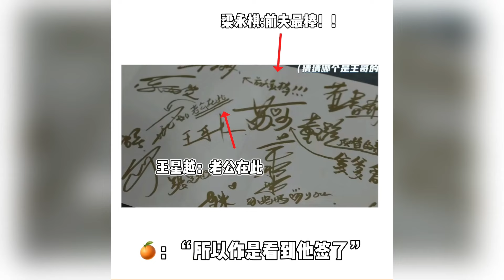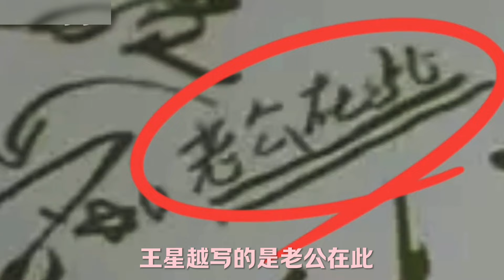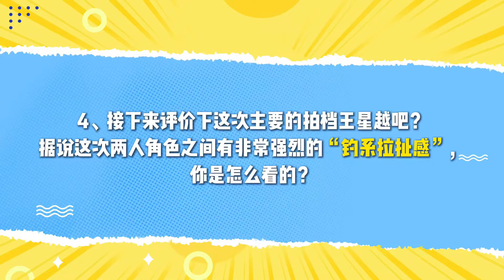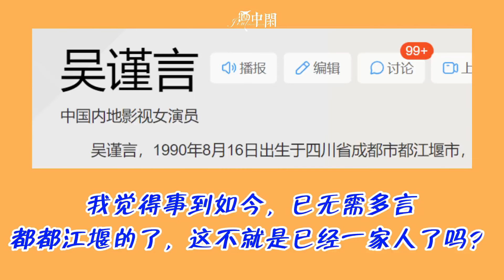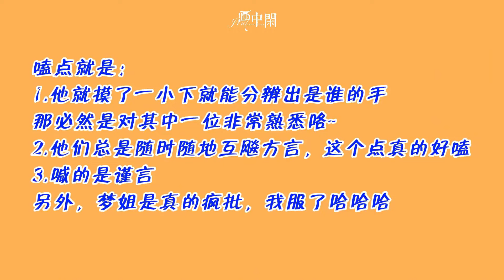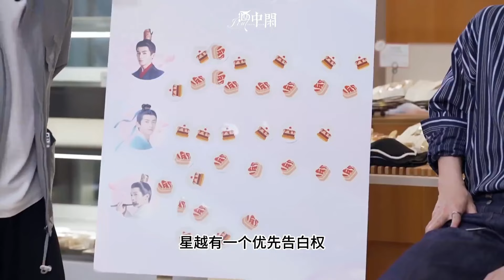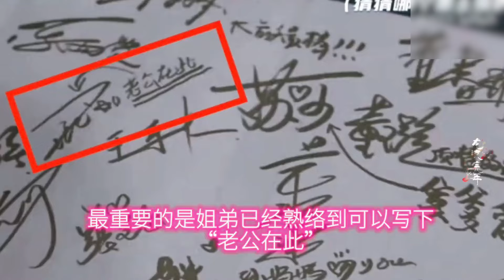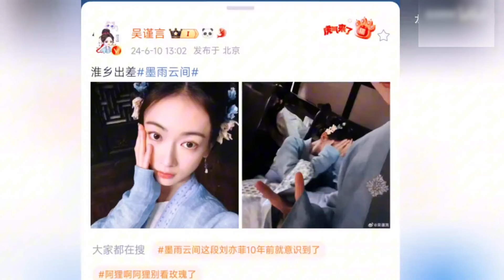[MultiSub]谁家售后吃那么好啊！吴谨言王星越补拍婚后番外 豹豹猫猫这下我是真要出生了 前夫哥梁永祺认证小孩哥先写的“老公在此”|吴谨言 |王星越 | 墨雨云间 | 爱豆星日常